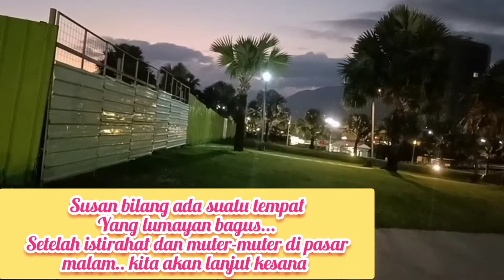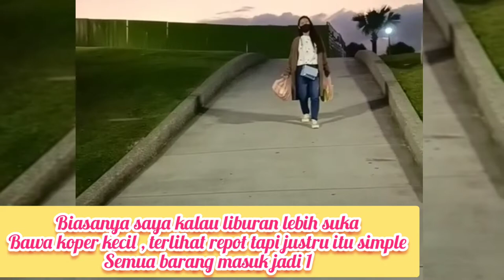Uji Nyali di pinggiran Pantai Hualien